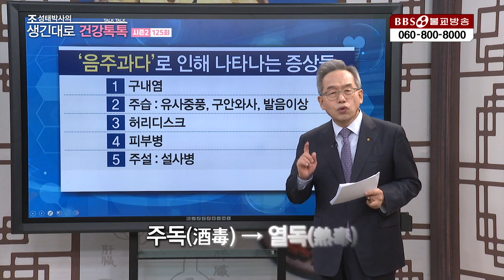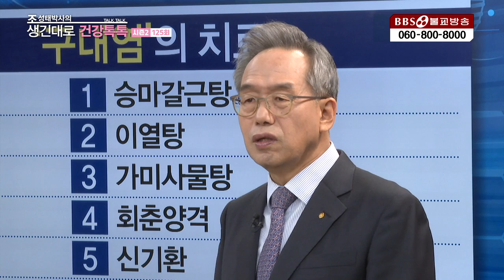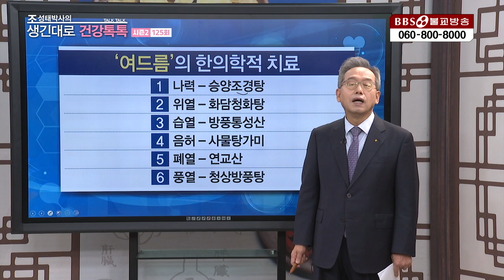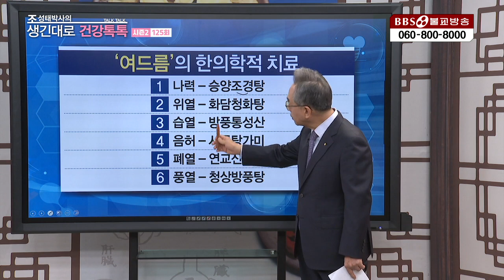조성태(한의학)|생긴대로건강톡톡| 125.구내염과 음주, 여드름과 생리에 대한 한의학적 진단과 치료방법